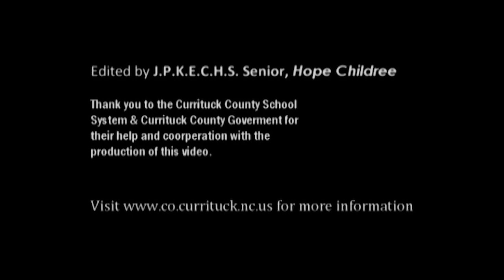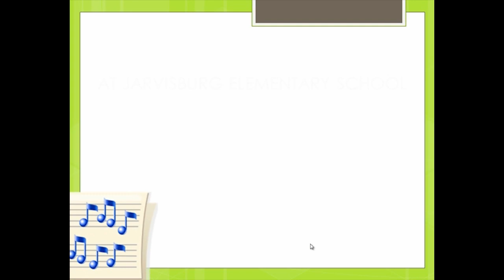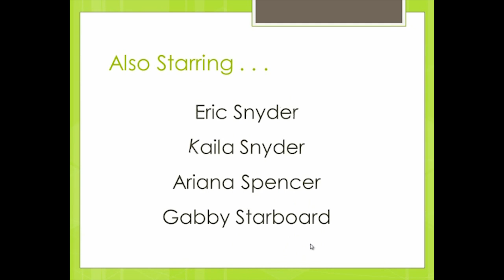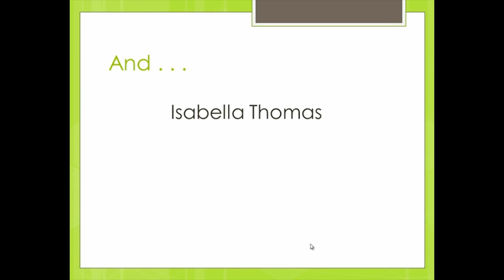Board of Education Meeting - April 17, 2013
Currituck County, North Carolina School Board meeting for Wednesday, April 13, 2013; during this meeting the school spotlight was from Shawboro Elementary, update on Digital Learning and student recognized.